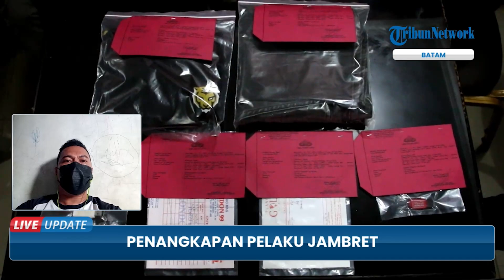Residivis Kasus Curanmor Lakukan Aksi Jambret Sebanyak 20 Kali di Lubukbaja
TRIBUN-VIDEO.COM - KT alias Bogan tampak tenang dan santai, saat dihadirkan di Mapolsek Lubukbaja, Rabu (10/8/2022).

Bogan merupakan residivis dengan kasus sebelumnya yakni Curanmor.

Bogan pernah di hukum dan keluar dari penjara pada Februari 2022 lalu.

Pria 29 tahun itu, kembali ditangkap pada Kamis (28/7/2022) lantaran melakukan penjambretan terhadap beberapa orang korban.

Tidak tanggung-tanggung rentan waktu Februari hingga Agustus 2022, KT alias Bogan sudah melakukan penjambretan sebanyak 20 kali. (*)